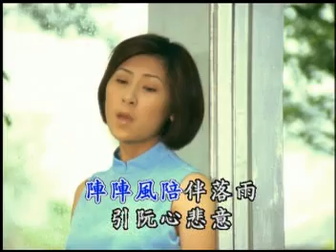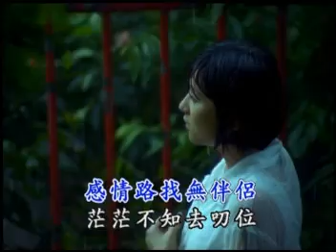158思念 高瑞屏